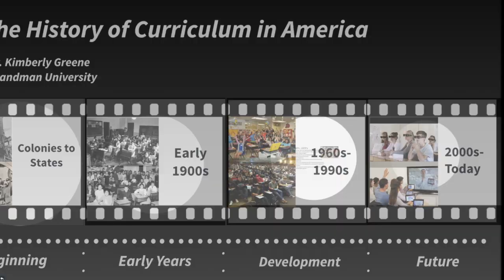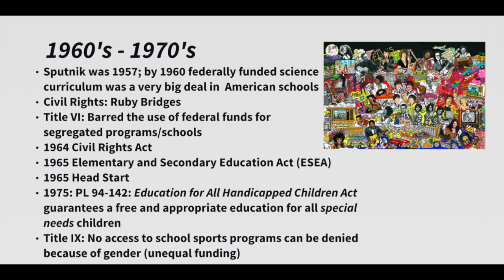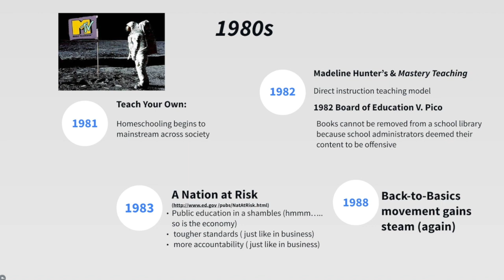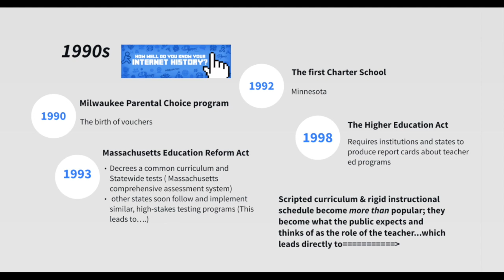The History of Curriculum in America (movie 3 of 4)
EDUU 609: Seminar in Curriculum Design